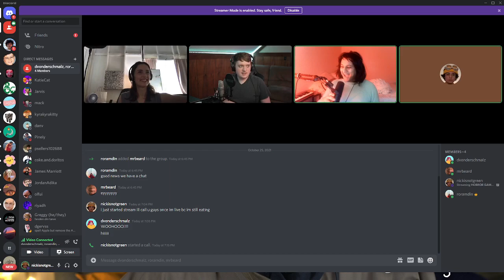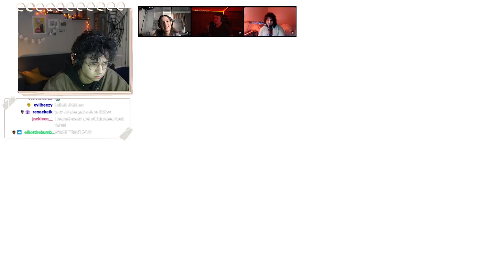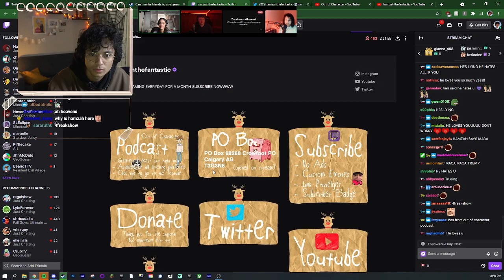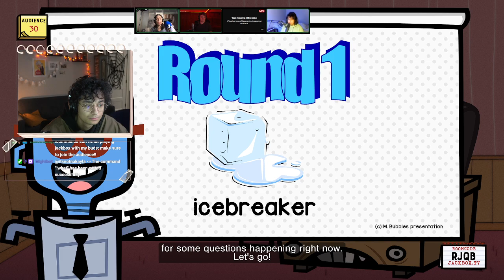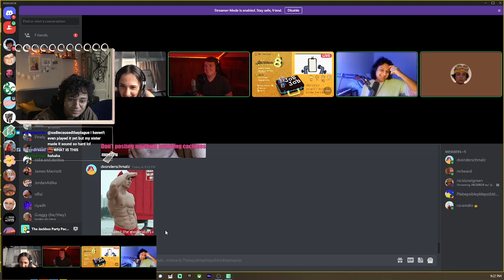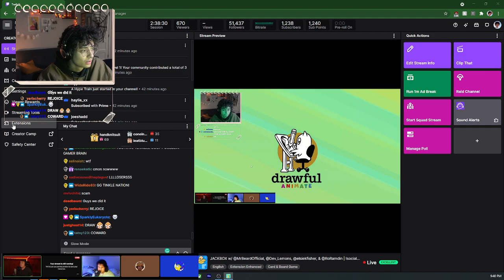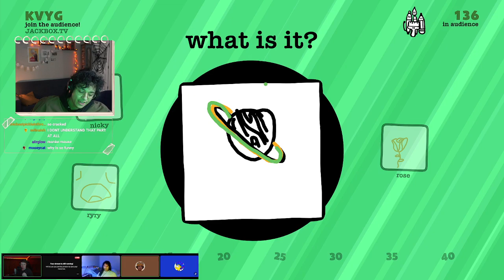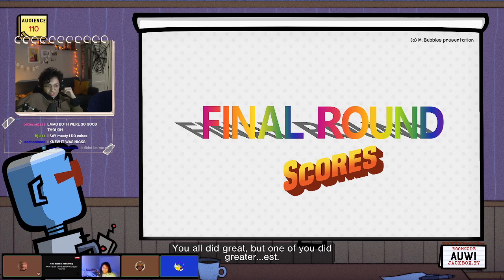HORROR GAME NIGHT w/ MrBeard, Dev Lemons, & RoRamdin 10.25.21 (nickisnotgreen full twitch stream)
archived for future viewing